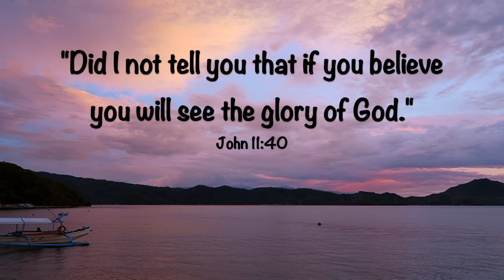Day Octopus Inking and a Purple Barbed Nudibranch: Scuba Diving Anilao, Philippines in March, 2020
Highlights: Finding not one, but two barbed, purple tipped Nudibranchs, the colors of the reef at Sepoc Wall and Mainit, and ending the day with an incredible sunset...plus a scorpionfish with a fish tail hanging out of its mouth.

Other Critters: Day Octopus, Shrimp, Crabs, Nudibranchs, Pufferfish, Sea snake, Green Sea Turtle, Anthias fish, Scorpionfish, Mimic Octopus, Frogfish, Sea horse, eels, and more.

I use an Olympus OMD E1 Mark II with a GoPro Hero7, and a Kraken Video Light.  Cover Photo is my own.